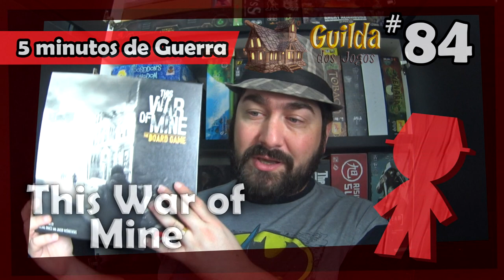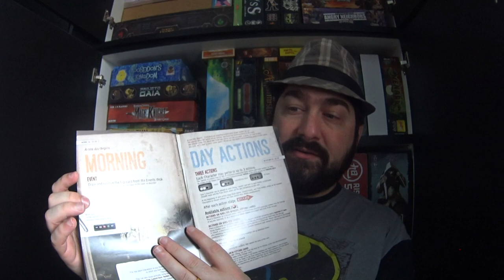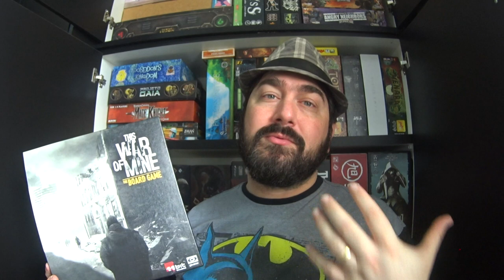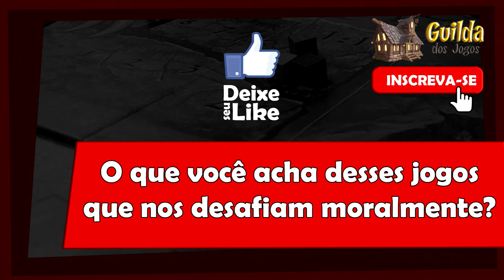5 Minutos de Guerra - Ep. 84 - This War Of Mine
Nesse vídeo Edu Guerra fala sobre esse jogo que está vindo para o Brasil.